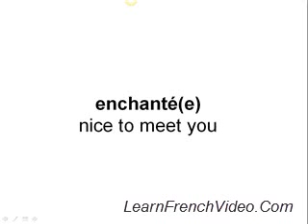Nice To Meet You In French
- Learn how to say nice to meet you in French. You'll learn both the formal and informal ways of this phrase.